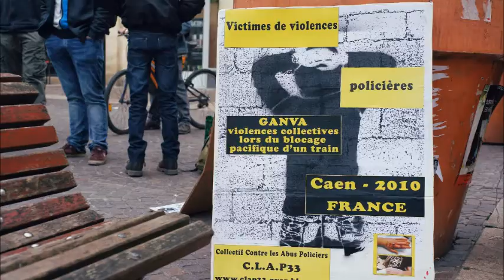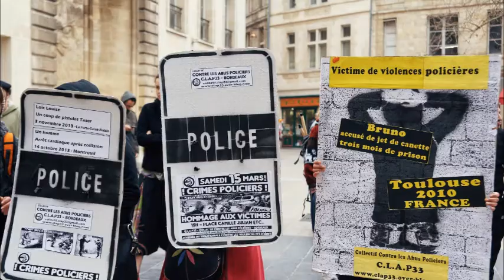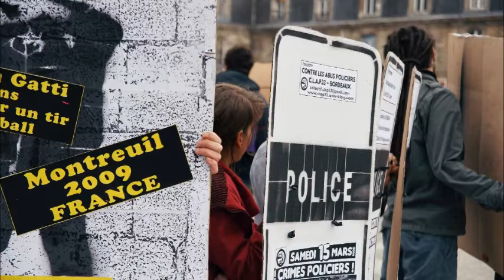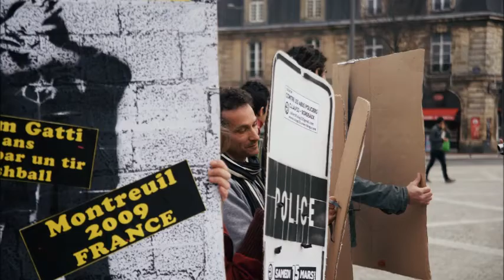[Photos] - Aux victimes de crimes policiers - Bordeaux - Mars 2014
Samedi 15 mars 2014 à Bordeaux
Le collectif Contre Les Abus Policiers - C.LA.P33
Le collectif Z.A.D Bordeaux
Hommage aux victimes de crimes policiers.

Le collectif Z.A.D33
Réunion tous les mardis
19h30 - Place St Michel